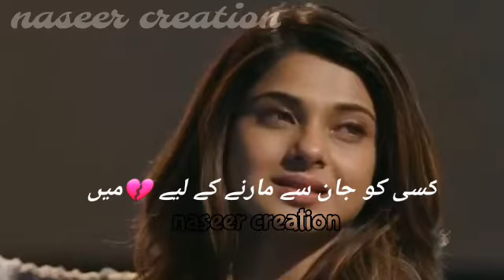Kisi ko jan 💔😭😭😭 urdu song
plz suport us
i am new
best pakistani drama clip
mazeed video ky leya
urdu best song
new song